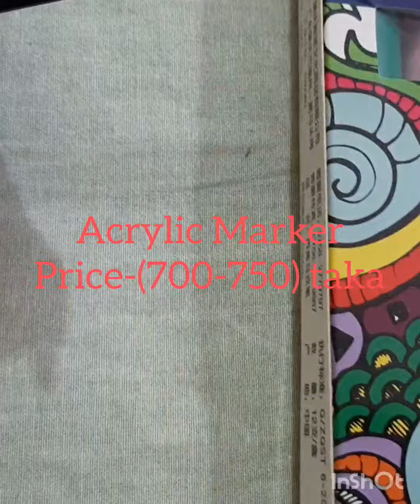Materials for Poster or Project